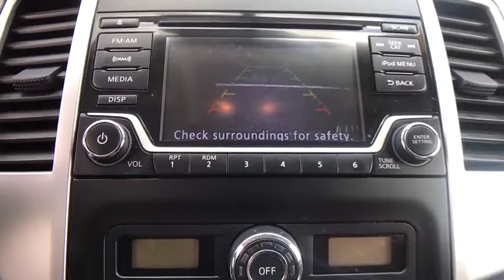2017 Nissan Frontier Bristol TN, Bristol VA, Johnson City, Abington, Kingsport, TN 2T04042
Lava Red U 2017 Nissan Frontier available in Bristol, Tennessee at TriCities Nissan. Servicing the Bristol VA, Johnson City, Abington, Kingsport, TN area.

TriCities Nissan
3602 Bristol Hwy

Certified and Bought New & Serviced with TCN!  Now do you want to own a terrific midsize truck?  Our 2017 Frontier is a local trade from a couple who have been loyal Nissan customers for many years.  He decided he wanted a larger 4 door and bought a Titan.  Service didn't need to do much after a rigorous multi-point inspection.  He only needed an Oil & Filter Change.  Our Nissan has Factory Warranty remaining, Value Truck Package: Auto-Dimming Mirror w/Compass & Temperature, Dual Zone Automatic Air Conditioning, Floor Mats, Fog Lamps, Heated Front Seats, Leather Shift Knob, Leather Steering Wheel, Rear View Monitor w/Rear Sonar System, Sliding Bed Extender, Spray-In Bed liner, Trailer Hitch, Utili-Track System, Moonroof, Alloy Wheels, & Vent Visors.  We know that this guy has been treated like a prince since day 1 and will last you another 20 years.